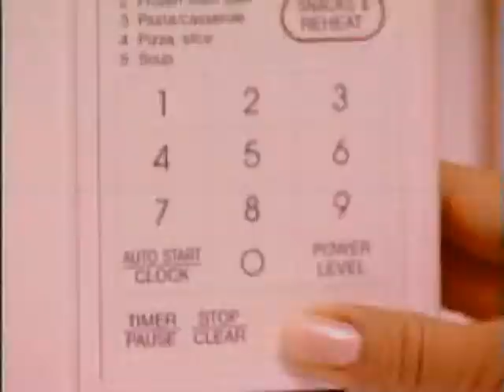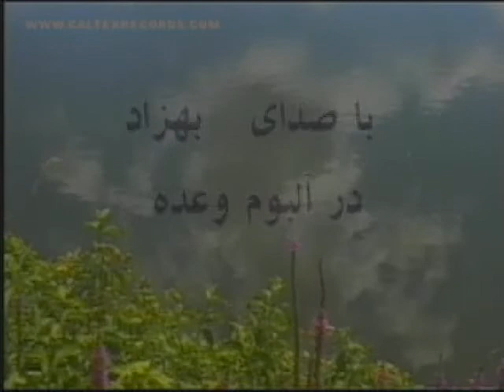Tanin TV Show | شو تلویزیونی طنین